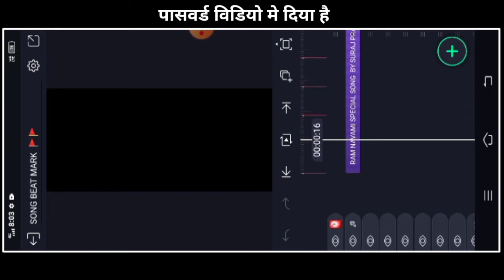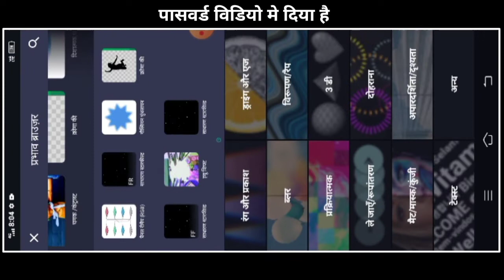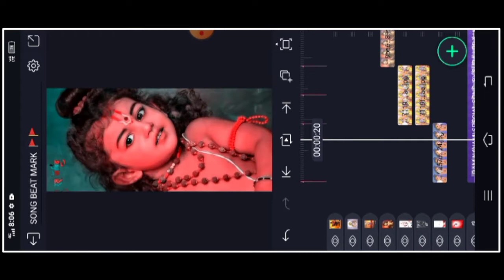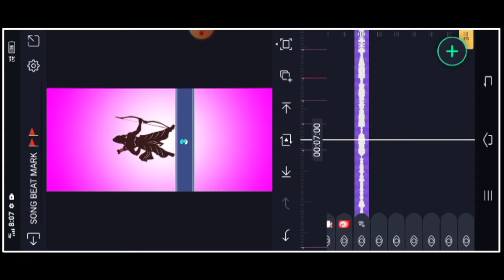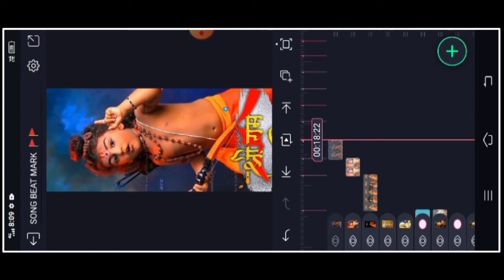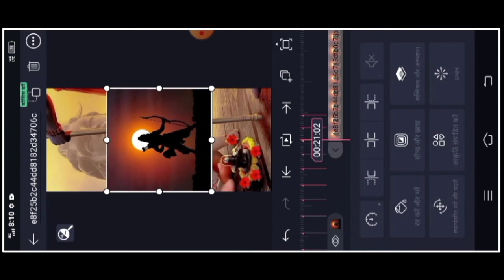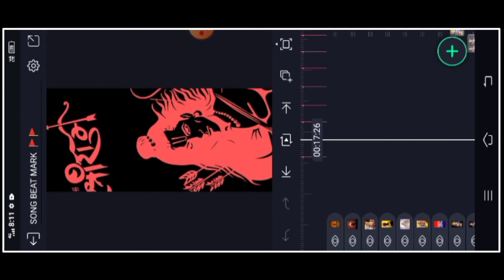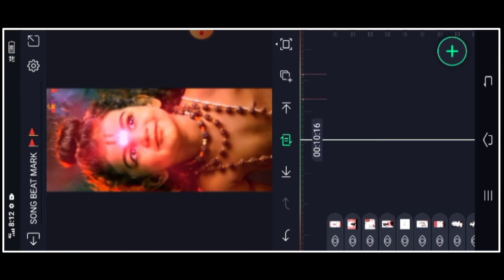Ram Navami Special Video Editing | Alight Motion Video Editing | Dj Status | Alight Motion Tutorial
Ram Navmi Video Editing Alight Motion | Ramnavami Status Video Editing Alight Motion

Link👍

Caming Soon ramnvami
Indian Army Status Editing
#2022 Ramnavmi status editing
Army Love's Status Editing

4k Utra HD Full Screen Status Video Editing